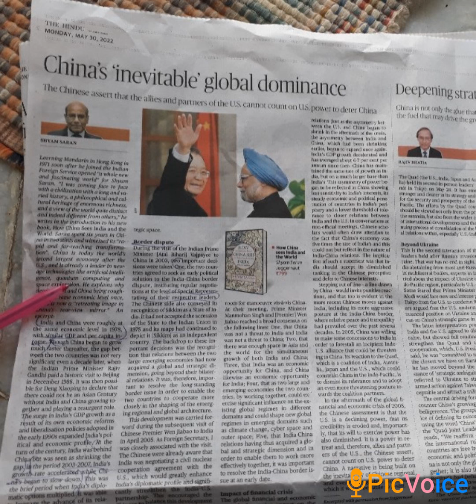China Inevitable Country ⚡@Competitive_exams77